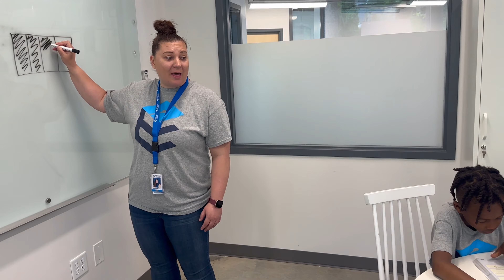Ethos Classical Leaders of the New School - Flyest Flock